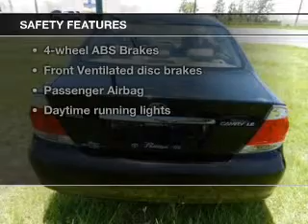2005 Toyota Camry - Leesburg FL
Year: 2005
Make: Toyota
Model: Camry
Trim: LE
Engine: 2.4 liter inline 4 cylinder 16 valve
Transmission: 5-Speed Automatic
Color: Black
Mileage: 65093
Address:
8629 US Hwy 441